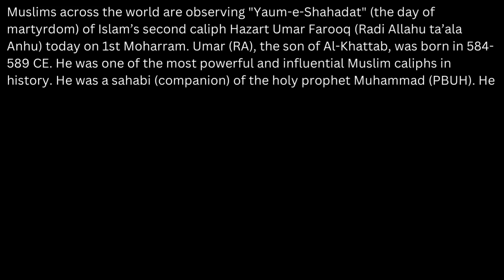First (1st) MOHARRAM Yaum e Shahadat of Hazart Umar Farooq RA being observed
Muslims across the world are observing "Yaum-e-Shahadat" (the day of martyrdom) of Islam’s second caliph Hazart Umar Farooq (Radi Allahu ta’ala Anhu) today on 1st Moharram. Umar (RA), the son of Al-Khattab, was born in 584- 589 CE. He was one of the most powerful and influential Muslim caliphs in history. He was a sahabi (companion) of the holy prophet Muhammad (PBUH). He succeeded the first caliph of Islam Hazrat Abu Bakr (Radi Allahu ta’ala Anhu). Hazart Umar (RA) belonged to the Adi family of Quraish tribe. In the 8th generation, his lineage joins with holy Prophet Muhammad (PBUH). It was Hazrat Umar under whose rule Islam became an international power and within ten years of his glorious rule, the whole of the Persian Empire, Syria, Palestine, Egypt and a part of Turkey came under the banner of Islam and the nations entered the fold of Islam. Hazart Umar was one of the most just rulers in Islamic History. All the citizens, including the Khalifa himself, were equal before law. The caliph was assassinated on 27th Zilhaj, 644 by a Magian while he was leading the prayer, stabbing him six times in the belly that proved fatal. The great caliph of Islam embraced martyrdom on 1st Moharram.
Quran in English translation , secred book , (Quran )
Listen Quran, Hadiths ,
Totally Islamic content ,